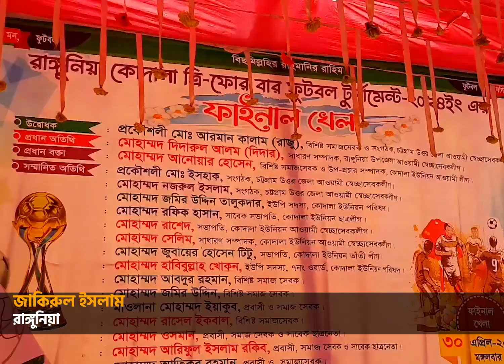রাঙ্গুনিয়া কোদালা মিনিবার ফুটবল টুনামেন্টের ফাইনাল খেলা অনুষ্ঠিত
Follow channel kornofuli on Twitter

About Channel Kornofuli
Channel Kornofuli Limited is a privately owned news and current affairs television channel in Bangladesh, Channel Kornofulin is also known as Channel Kornofuli. Founded in 2016.
Channel Kornofuli" is the most trusted and authentic News which broadcasts 24/7 and covers all local and international news updates.

Content Rights & Permissions:
Channel Kornofuli retains exclusive rights to all content featured on this channel. Permission for the use of these contents is strictly limited to Channel Kornofuli.

Content Declaration:
Channel Kornofuli maintains exclusive ownership of all content and extends no authorization for its use to any commercial entity or individual, except with express permission granted by Channel Kornofuli. This channel is dedicated to disseminating news and covering current affairs. All contents uploaded to this channel are produced in-house by our dedicated team. At times, we may incorporate third-party materials, but only after obtaining specific authorization and permissions required for YouTube usage

Address:
Office: saima abul square, boropol,halishahar, Chittagong, Bangladesh
Bangladesh.